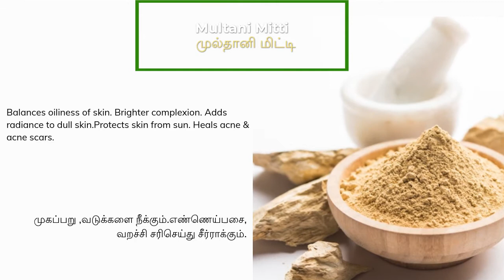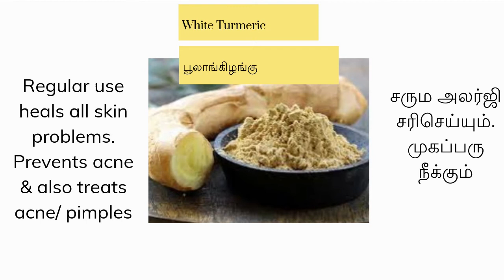Instant Glow Face Pack | Herbal | Secret Formula | Gowri Shop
One Stop Solution for that beautiful, spotless, bright & radiant face. Only Pure herbs, hand picked & mixed in Unique ratio with few Secret Ingredients.

Other Personal Care products
Herbal Bath Powder / Nalungu maavu

To Buy Exclusive Artisan Blend Products
Gowri Shop

Gowri Shop products are available in
Barathi Shopping Mall Salem.

All In One Podi
Sambar Kulambu Poriyal

Roasted Nattu Kothamali 4
With Jeera & Hing

-strong-200-g/

Small Onion Tempering Vadagam
Chinna வெங்காய Thalipu Vadagam